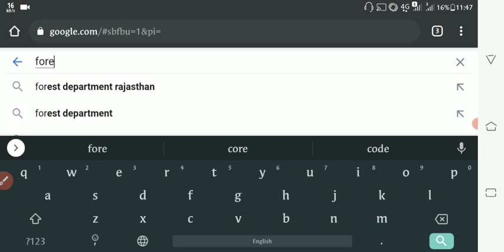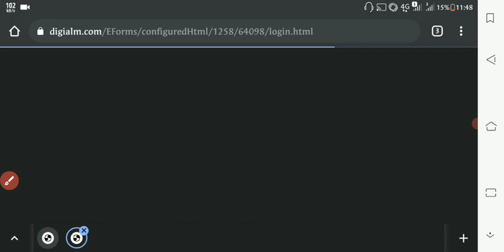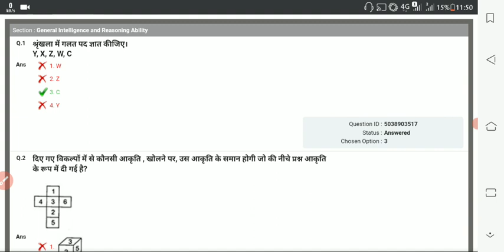Delhi Forest Guard Answer Key Kaise Check Kre / Delhi Forest Guard 2021 Answer Key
Delhi forest guard answer key kaise check
Delhi forest guard 2021 vecancy answer key
Delhi forest guard 2020 vecancy answer key ka kaise pata